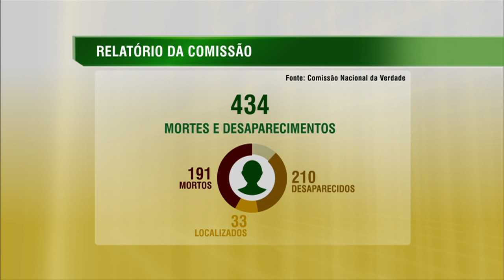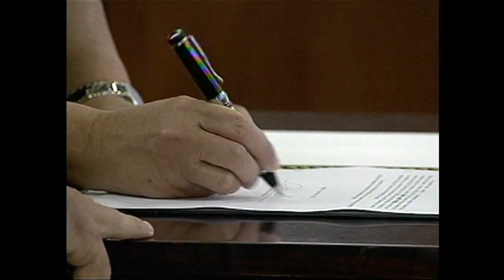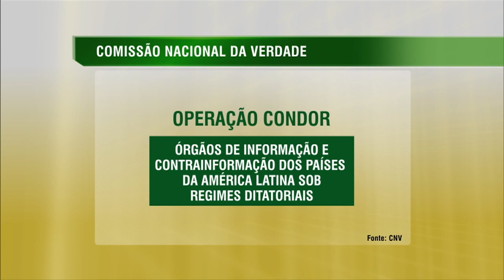Comissão Nacional da Verdade esclarece violações aos direitos humanos entre 1946 e 1988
CENAS DO BRASIL – 15.01.15: A Comissão Nacional da Verdade concluiu, em dezembro de 2014, o relatório final do trabalho desenvolvido ao longo de dois anos e sete meses. Durante esse período, os membros da Comissão apuraram violações de direitos humanos ocorridas de 1946 a 1988 para efetivar o direito à memória e à verdade histórica nacional. Nesta edição, os convidados Gilney Viana, coordenador do Projeto Direito à Memória e à Verdade, e Maria Eliane de Castro do Comitê de Memória verdade e Justiça do Distrito Federal, comentam o relatório.